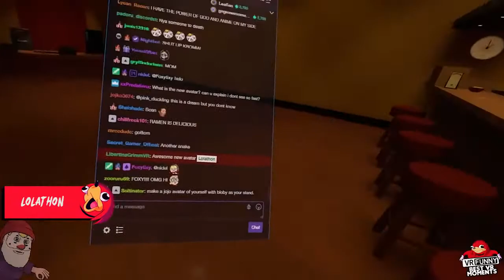LADLE DEFENDS NANO | VRChat Funny Moments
MUCH LOVE ❤